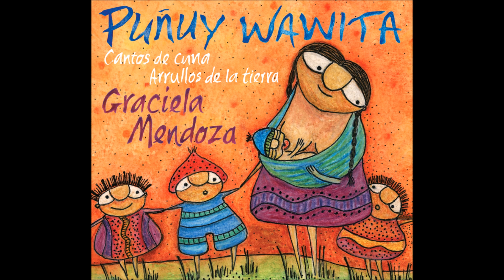La rayuela. Graciela Mendoza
"La rayuela"
Intérprete: Graciela Mendoza
Del CD "Puñuy wawita" Cantos de cuna, arrullos de la tierra.
Producido por Gobi Music

Graciela Mendoza: Voz
Pablo Trosman: Guitarra
Nuria Martinez: Sikus

La rayuela

Sauce llorón, romero verde,
romero verde, ciruela ciruelito
yo quiero jugar con ustedes,
con ustedes, a la rayuela.

Amapola huraña, lirio pequeño
mi rosal rosalito
vengan a jugar, vengan conmigo
a jugar a la rayuela.

Serpentina azul, naranjal maduro,
naranjal maduro, caracol caracolito
a que no me ganan jugando,
jugando a la rayuela.

Zarzamora blanca, eucaliptucha,
flor de cactus, hermanita
¿quieres jugar? ¿vienes conmigo